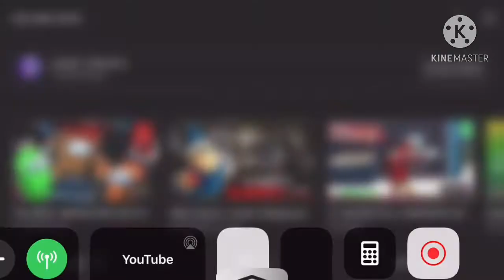Fortnite with david diaz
Moenio renagade go check out his channel shout out to him